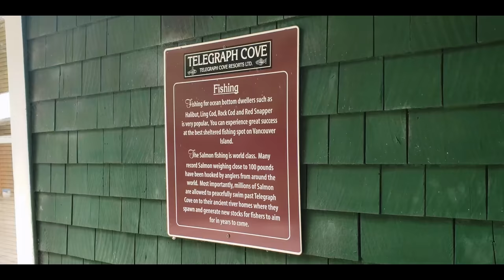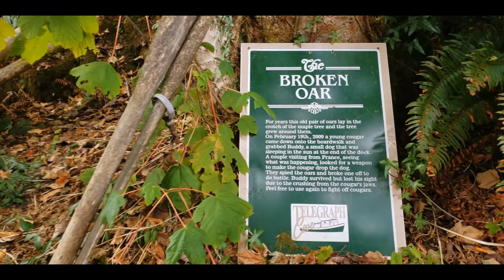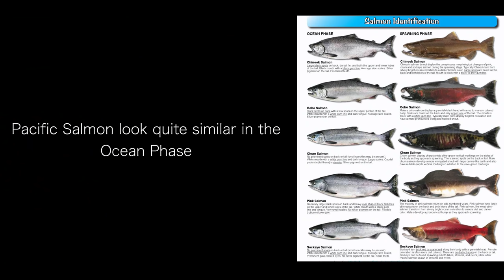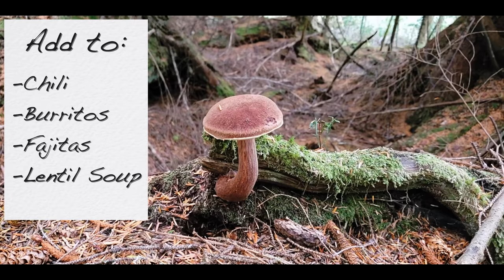7 Day Island Survival Challenge: Vancouver Island - Part 1 of 3 | Catch & Cook Adventure!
In Part 1 of this epic island survival adventure, Greg heads west to the Pacific with Finn and their new survivalist friend, Joe. Catch the first two days of the challenge, as the outdoor experts find a remote location and live off food from the land and sea. Along the way, they enjoy the beautiful scenery and breathtaking wildlife, including whales, porpoises, jellyfish, sea lions, seals, and MORE!